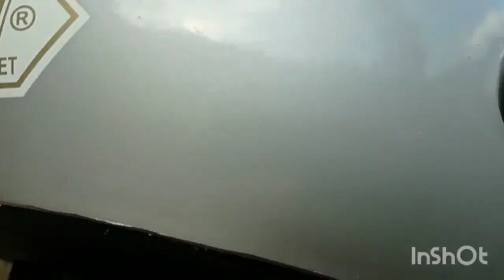Bike_220_vlog_in_Mongolian_Heart Raju_Lama's Baruwa Sindhupalchok....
Mogolian Heart Raju Lama .